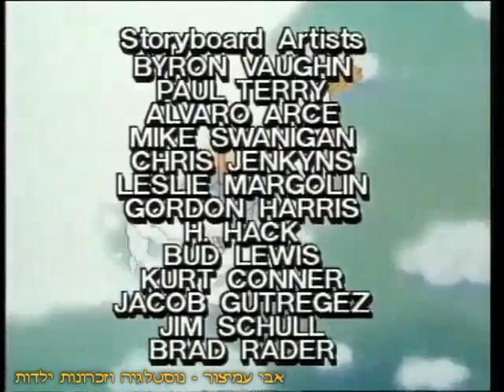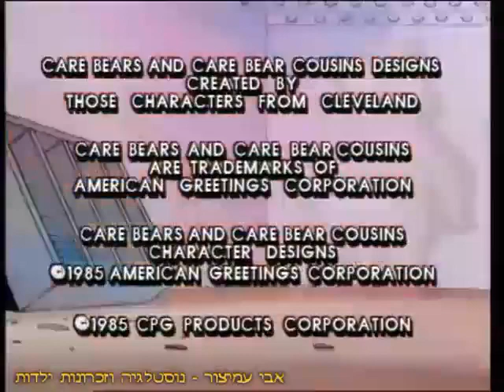דובוני אכפת לי - עונה 1 - פרק 3 - פלטה בשיניים - הסדרה הקלאסית - דיבוב עברי - 1985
דובוני אכפת לי - (דובי 'כפת לי) - עונה 1 - פרק 3 - שם הפרק: פלטה בשיניים
הסדרה הקלאסית - דיבוב עברי - 1985
תודה שצפיתם! ❤️❤️❤️

חבורת "דובוני אכפת לי" גרים בין העננים בארץ אכפתיה,
אשר מכילה את "קר-א-לוט" (ביתם של הדובים) ואת יער הרגשות (ביתם של הדודנים),
לכל דוב תכונה ייחודית לו שמוצגת על בטנו באמצעות סמל
בעזרת הדודנים שלהם והחברים שלהם, הם יוצאים למשימות "אכפתיות" ברחבי העולם
בעוד רשעים שונים מנסים לסכל את משימותיהם כי מטרתם היא למצוא את מחבוא ארץ אכפתיה
ולקחת את סמלי הבטן של הדובונים.

בברכה,
אבי עמיצור.